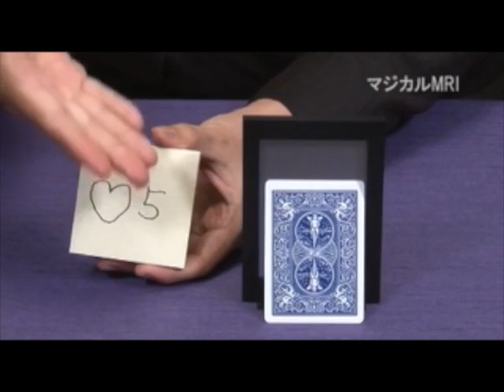Magical mri Tenyo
cómpralo en asdetrebol.com tienda de magia desde España envíos 24 horas